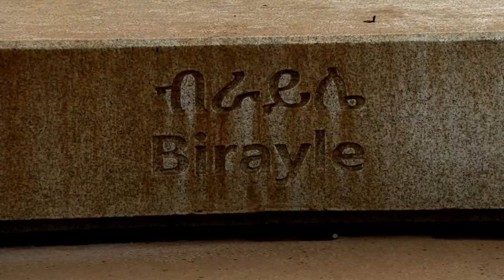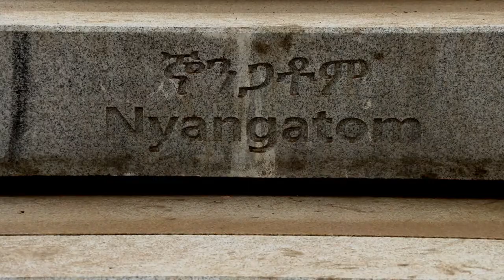Ethiopian lnstrument |Sheger River Project | ሸገር የወንዝ ዳርቻ መናፈሻ ፕሮጀክት | Ethiopia